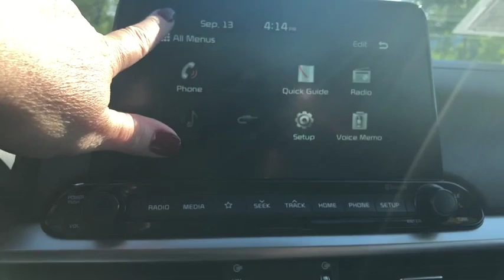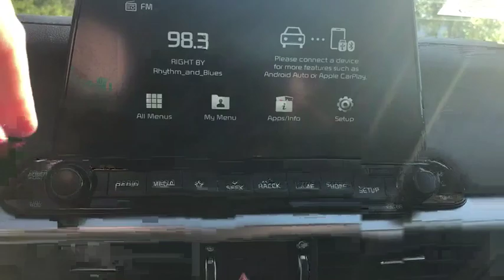2019 Kia Forte Racine, Milwaukee, Waukesha, Franklin, Kenosha, Wisconsin P5996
Silky Silver Used 2019 Kia Forte available in Racine, Wisconsin at Palmen Chrysler Dodge Jeep. Servicing the Milwaukee, Waukesha, Franklin, Kenosha, Wisconsin area.

Palmen CDJ
8320 Washington Avenue

Exterior Parking Camera Rear, Radio: UVO Play AM/FM/MP3 Audio System, Wheels: 16 x 6.5 Machine Finish Alloy.brFor English, contact Jessica or Michelle. Para Espanol, contactar a Michelle.